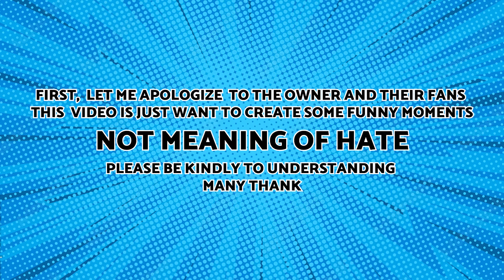Ed Sheeran & Justin Bieber - I Don't Care - DRAWING MEME | HEAR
Hi everyone ! 😆